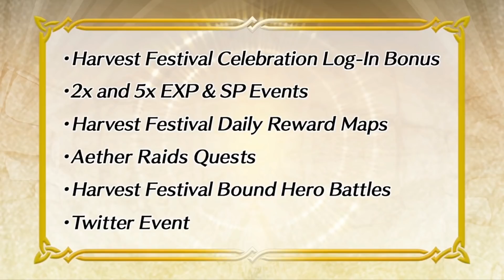IT'S SO CUTE! Duo Heroes, Halloween, and a new game mode!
Welp, it's adorable but how broken will it be I wonder!?